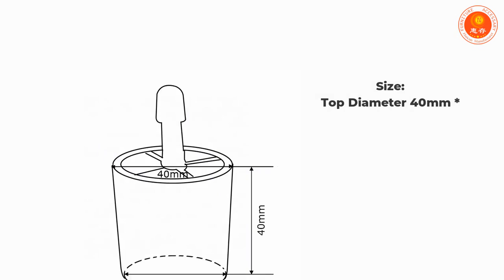2024 Hot Selling Cabinet Sofa Legs Adjustable black ABS PP Feet wooden furniture feet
The furniture legs can update your old furniture by replacing the defective legs , or raise the height of the low furniture to meet your needs. The wood legs are painted different colors, which is nice color for all styles of furniture. Give a new look to your furniture in daily life.